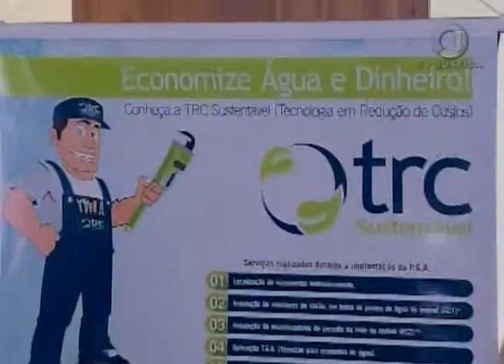Jornal da Justiça 2ª edição - Dia Mundial do Meio Ambiente (05/06/17)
No dia 05 de junho é comemorado o Dia Mundial do Meio Ambiente. Para comemorar a data, o Superior Tribunal de Justiça preparou uma semana cheia de atrações para chamar atenção da necessidade de proteger os recursos naturais da terra. Confira a reportagem de Kátia Gomes.